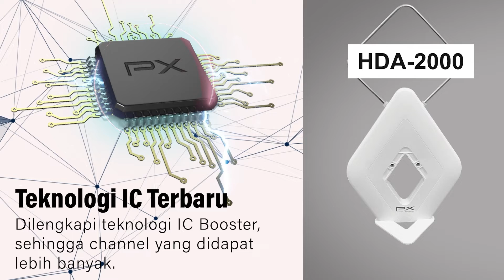Antena TV Digital Super Jernih DVB T2 Indoor Outdoor Gratis 48 Siaran Digital PX HDA-2000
PX HDA-2000, Antena TV Digital indoor outdoor terbaik dari PX Indonesia. Pasang antena TV digital di rumah kamu sekarang juga dan dapatkan sampai 48 channel siaran lokal dengan hasil jernih dan kualitas 4K. Didukung dengan IC Booster terbaru, penerimaan sinyal 5x lebih baik dibandingkan dengan antena lainnya. Beli antena TV digital PX HDA-2000 di link marketplace di bawah ini:

Antena Digital HDA-2000 adalah antena terbaru 2 in 1 (indoor dan outdoor). Antena ini merupakan upgrade dari Produk terbaik Antena Digital HDA-5000.

INDOOR SOLUTION
Dilengkapi dengan kaki penyanggah, sehingga pemakaian indoor menjadi lebih mudah.

ELEGANT DESIGN
Desain dengan warna putih yang membuat antena ini menjadi elegan, dan dapat mempercantik ruangan Anda.

ADVANCED TECHNOLOGY
HDA-2000 merupakan satu-satunya antena yang memiliki teknologi yang canggih IC terbaru, desain yang elegan dan pemasangan yang mudah.

UPGRADED IC TECHNOLOGY
Dengan teknologi IC terbaru, sensitifitas penerimaan sinyal menjadi lebih baik, sehingga channel yang diterima lebih banyak dan lebih jernih.

FITUR :
1. Upgrade dari Antena terbaik PX HDA-5000
2. Penggunaan multifungsi : Indoor/Outdoor
3. Penggunaan Indoor terdapat kaki penyanggah (Standing unit indoor)
4. Bentuk desain yang elegan
5. Teknologi IC terbaru
5. Tahan air (waterproof) & tahan terhadap sinar UV
6. Terdapat penguat sinyal (booster)

ISI KEMASAN:
Antena HDA-2000 *1
Standing Unit *1
Power inserter *1
Power adaptor *1
Wall Mounting Kits *1
Pole Mounting Kits *1

SPESIFIKASI:
Merek   : PX
Model   : HDA-2000
Warna    : Putih
Kabel Coaxial : 12M
Frekuensi  : VHF 174~230MHz
UHF 470~790MHz